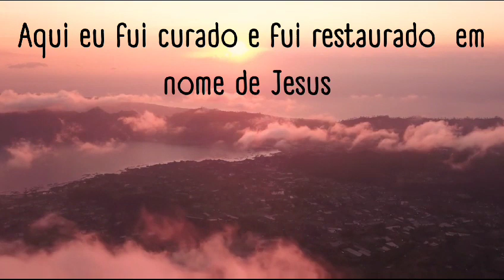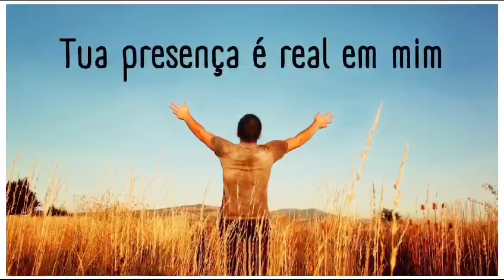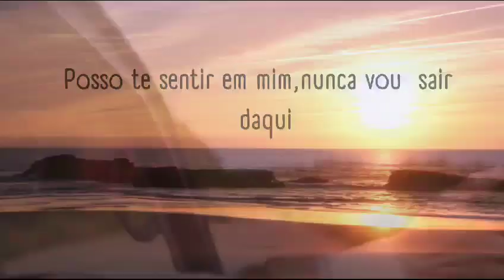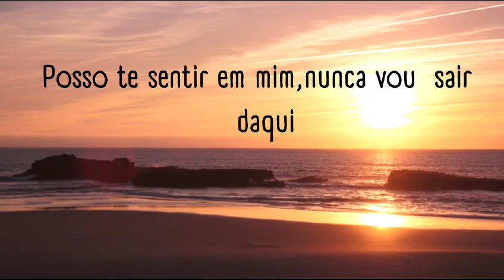Fabio Lima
Vídeo de lilianguimarses